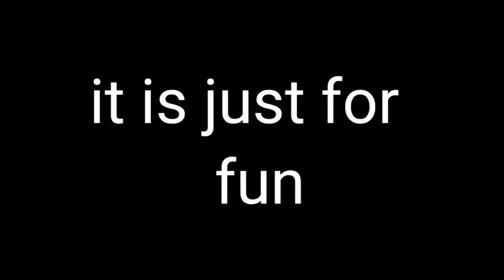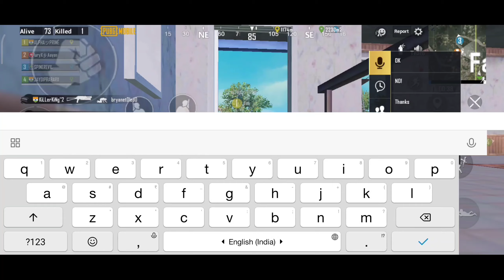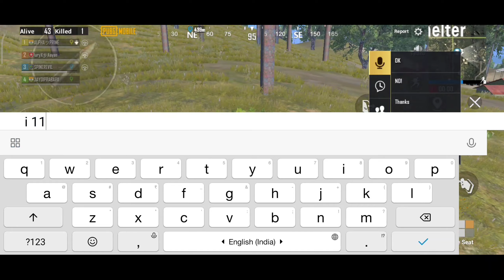PUBG.EXE // Need your support